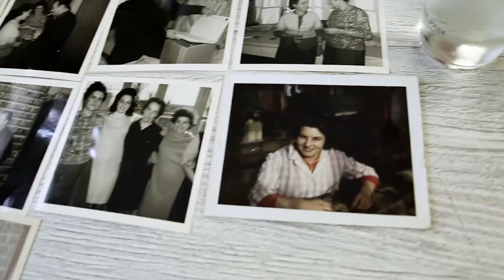Colette de la Terrade, épisode #5 "Carton et laines"